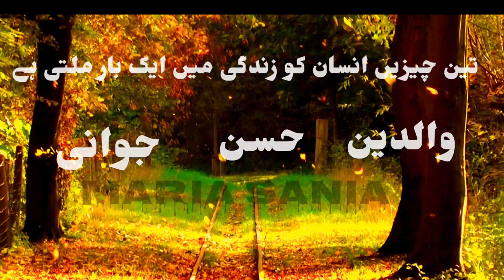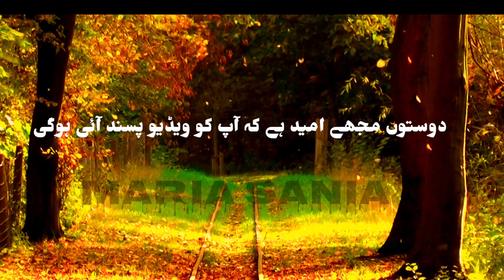Best Urdu Golden Quotes|Life Lesson|Motivational Quotes|Deep and True Lines|Hearts Touching Quotes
3 cheezen paak rakhe
Heart Touching And Amazing Qutest
urdu quotes,urdu poetry,urdu shayari islamic
life changing urdu quotes,daily quotes,golden words,urdu quotation

Boya Type C Wired Mic

Original BOYA microphone For Youtube 👇

Wireless Mic For Mob , Laptop, Pc For Youtube

Gorilla Tripod 👇

mobile stand